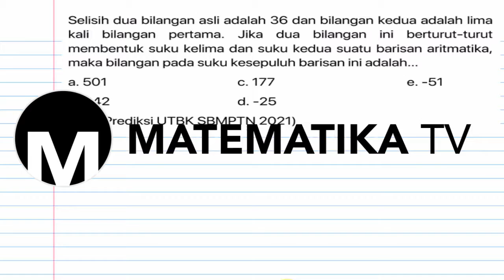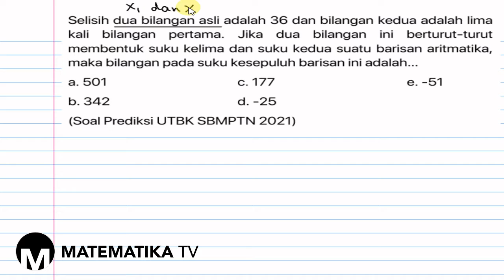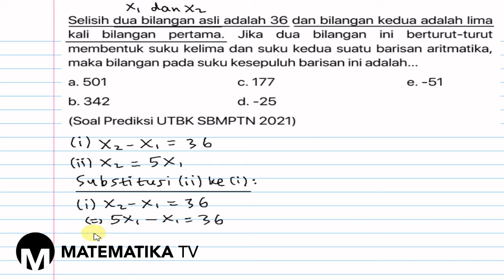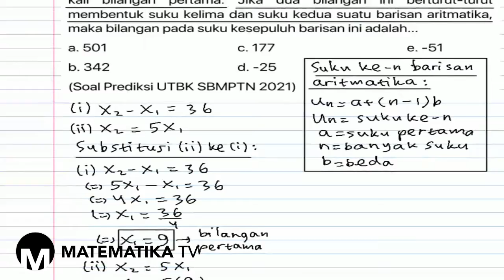[MATEMATIKA TV] PEMBAHASAN SOAL PREDIKSI UTBK SBMPTN 2021: BARISAN DAN DERET ARITMATIKA (019)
Pada kesempatan kali ini kita akan membahas soal prediksi UTBK SBMPTN tahun 2021 materi tentang barisan dan deret aritmatika.